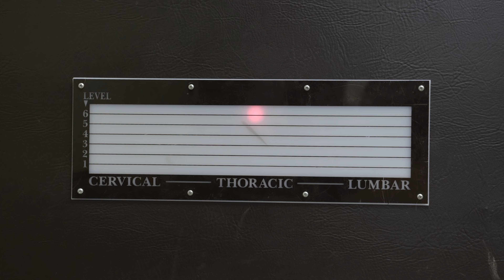Skateboarding With Severe Scoliosis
I've been wanting to tell the stories of every day people and the obstacles they overcome in hopes that it can become an inspiration to others. For this first mini documentary, we follow Larry Lu as he battles both scoliosis and the mental battles of skateboarding